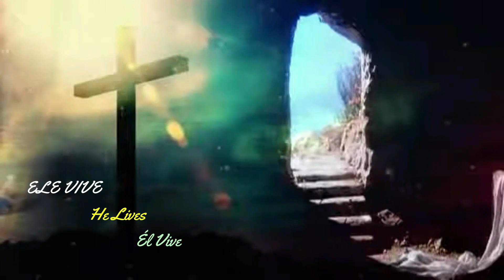Ele é Exaltado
Ele é Exaltado - Autoria: Twila Paris - Melodia extraída do The Celebrarion Hymnal - Songs for Worship - Apresentado pelo Eboísta Paulo Mainieri e pela Pianista Helena Steffen. (Eboísta= Aquele que toca Oboé)